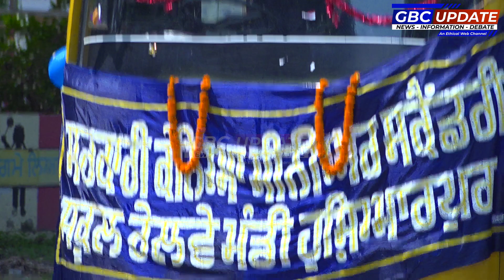Railway mandi school :रेलवे मंडी सरकारी स्कूल में बस की सेवा शुरू